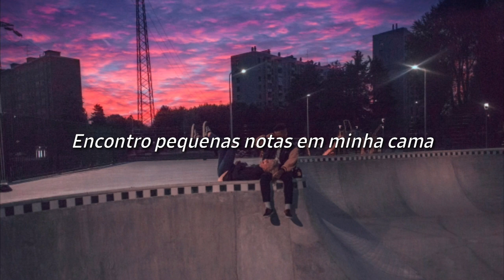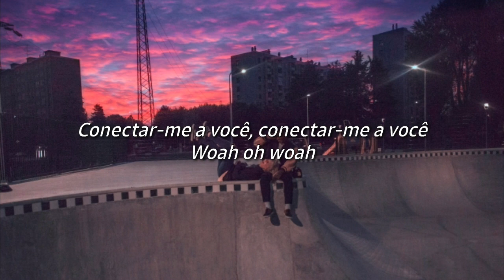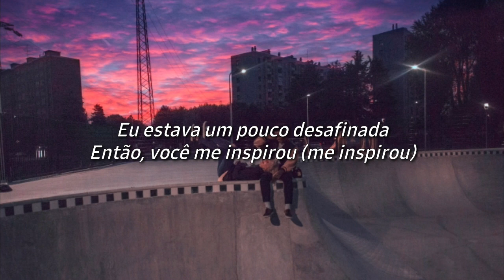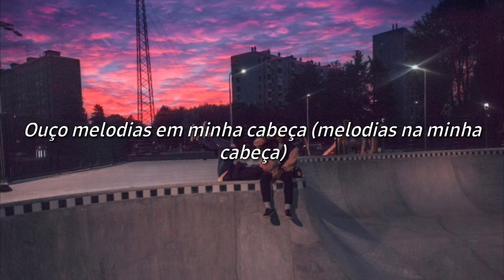Melodies by Madison Beer | Tradução-Legendado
por um pedido de um escrito eu trouxe a tradução de melodies, dêem dicas de músicas para eu trazer pra vocês ok? espero que gostem ♡

                                          ☆lyrics☆

Ow ow ow
Yeah...
I hear melodies in my head
Find little notes in my bed
I got songs tangled up in my head
I see pianos keys everywhere

My heart is a beating drum
Repeating my favorite song
I hear Beethoven number 9

And it's kinda like do-re-mi
About as easy as a-b-c
Beautiful like a symphony
I'm talking about you and me

I hear melodies in my heart
Hear melodies in my head
I was little odd keep and you
Never die me and I'm better than ever

I hear melodies in my heart I hear melodies in my head
I have to be wrong but
I got a new song now

So I put my headphones on,
Plug into you
Plug into you
So you're my favorite song
Plug into you
Plug into you

You're so wrong
That it makes you right
Keep me, wide awake at night
I can't sleep now I know you're around

I'll la-listening and singing every sound
I love it when I hear your voice
Baby, I don't think we really had a choice
Mozart is in the air, and I'm right here

Keep the melodies in my head

Plug into you
Plug into you
Plug into you
Plug into you
Ow ow ow
I wake up in the middle of the night
Can't stop for the melodies that I hear,
The melodies baby I hear
Melodies all the time, and I'm about to go crazy

Keep on singing I'm about to see you baby,
You're my melodies
And I - I hear melodies in my heart

Plug into you
Plug into you
Talking to you
Talking to you

Ow ow ow

Produced ByIna Wroldsen, Kyle Townsend & TMS

Written ByIna Wroldsen, Ben Kohn, Pete Kelleher & Tom Barnes

Release DateSeptember 12, 2013